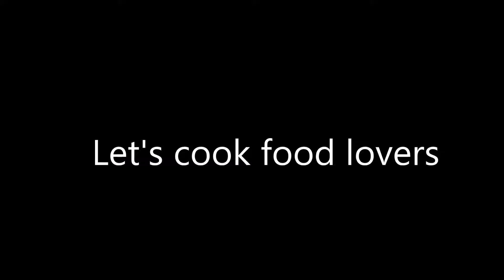Kids Snack # 1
This video describes about the Kids munch with healthy components.

Ingredients:
Moong Bean - 1 cup
Peanut - 1 cup
Seasame seeds - 3/4th cup
Badam - 15
Roasted Bengal Gram - 1 cup
Nattu sakkarai - 1.5 or 2 cups
Ghee - 2 to 3 teaspoon